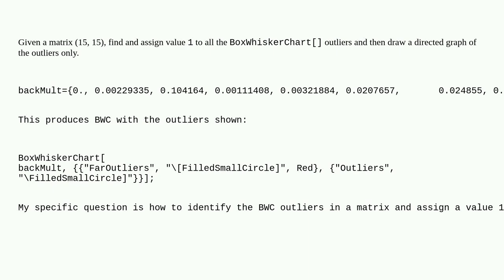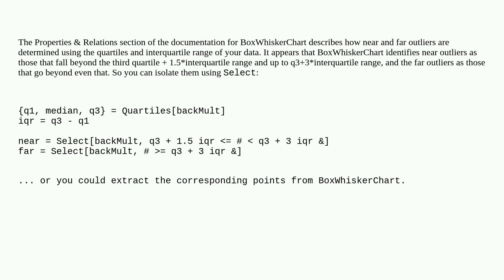Mathematica: how to draw a directed graph using all outliers from BoxWhiskerChart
how to draw a directed graph using all outliers from BoxWhiskerChart

A special thanks goes out to the awesome community

  graphs-and-networks charts